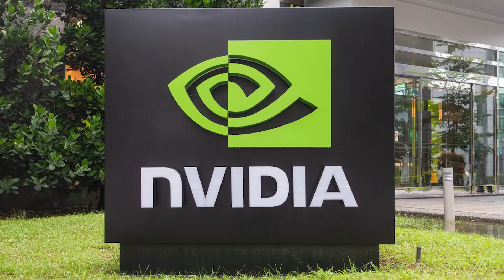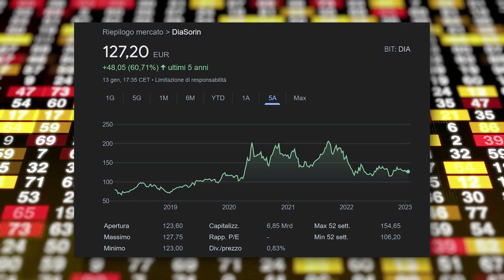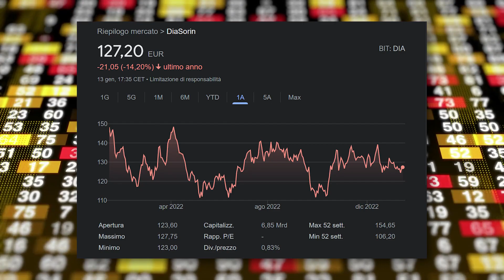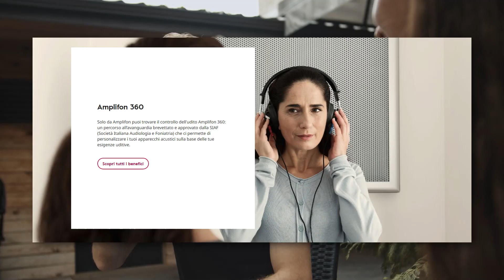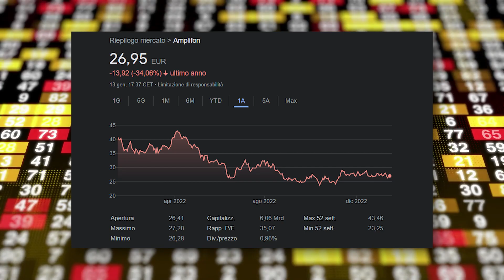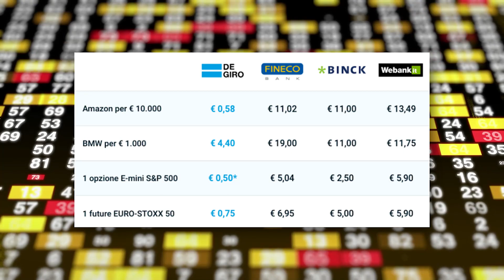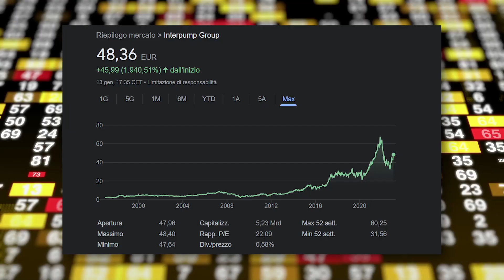3 AZIONI ITALIANE su cui INVESTIRE nel 2023 | +88%!📈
Nel video di oggi porterò avanti una rubrica che è stata molto apprezzata, infatti non andremo a vedere le solite azioni americane più blasonate, ma vi porterò 3 azioni italiane da tenere sott'occhio nel 2023📈

🔴COME HO APERTO PARTITA IVA? :
💼 50€ di sconto su Fiscozen | Il Miglior servizio per Aprire Partita Iva

🔴COME CREO I MIEI STORE?

📦 Prova Amazon Prime per 1 mese gratis

- LIBRI CONSIGLIATI (CRYPTO) :
📚 Blockchain tec. e appl. per il business
📖 Mastering Bitcoin
📚 Mastering Ethereum
📖 Pensieri lenti e veloci
📚 The Bitcoin Standard
📖 The Bitcoin standard ITA
📚 How to DEFI Principianti
📖 How to DEFI Avanzato

- I Miei LIBRI PREFERITI! 👑 :
📚 Homo Deus
📖 Le 48 Leggi del Potere
📚 I Quadranti del Cashflow
📖 12 Regole per la Vita

🔴ATTREZZATURA :
🔦 SoftBox Portatile

Tutte le informazioni fornite in questo video sono frutto di mie opinioni personali, nessuna di esse va interpretata come un consiglio finanziario.